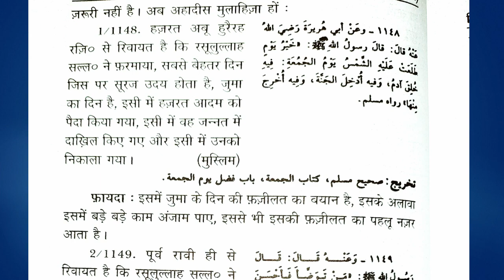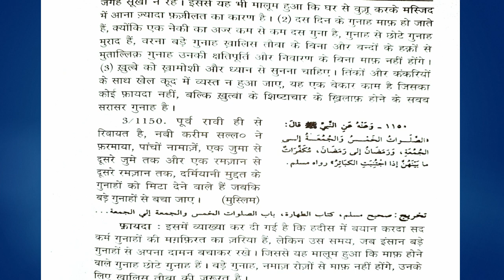RUS Series || Jumah Ki Fazeelat